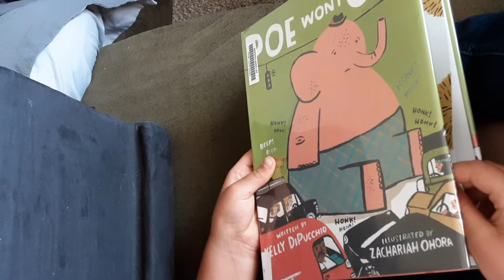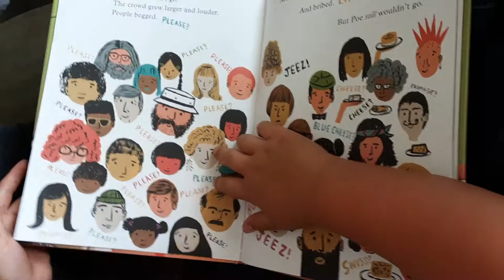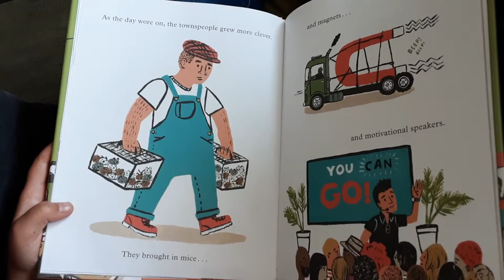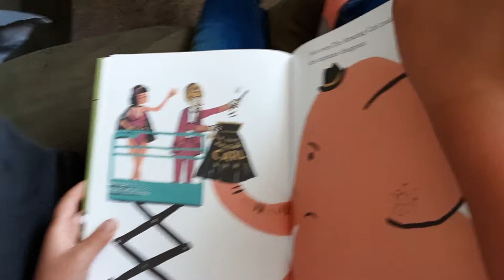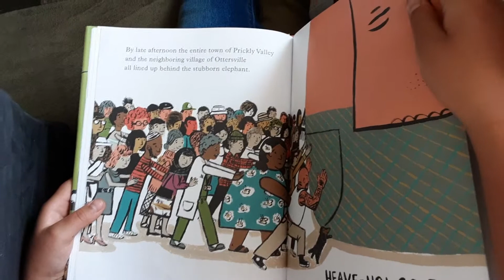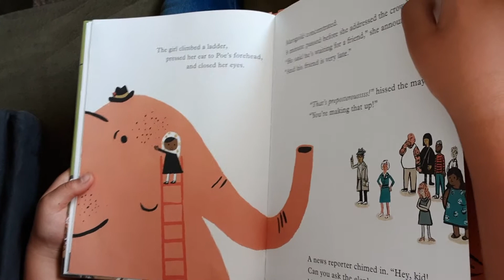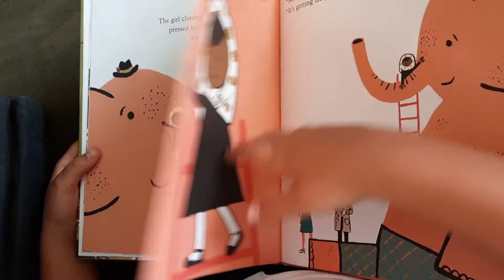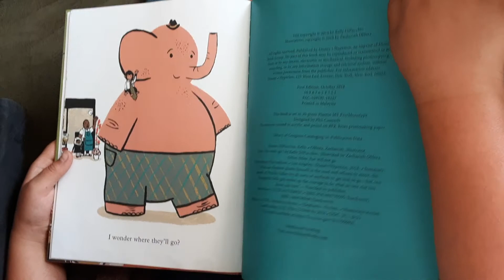"Poe Won't Go" Read Aloud by Kelli DiPucchio and illustrated by Zachariah OHora.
Support your local, independent bookstore and this channel by purchasing the book